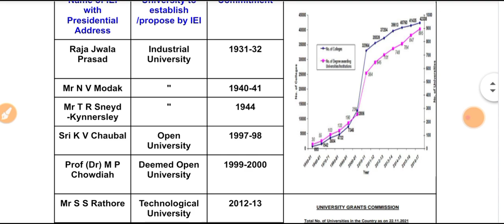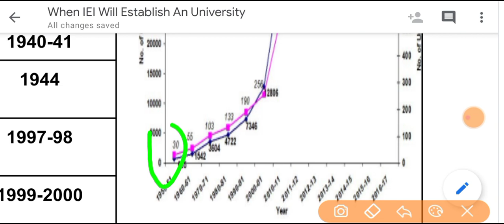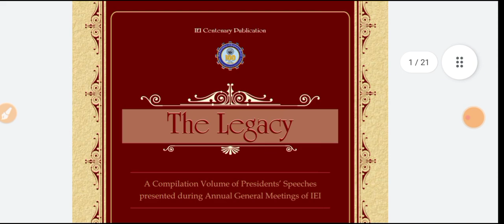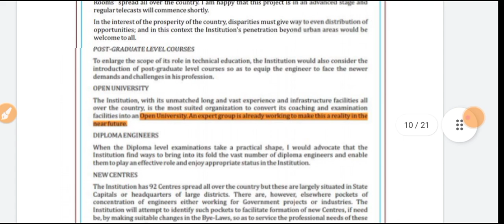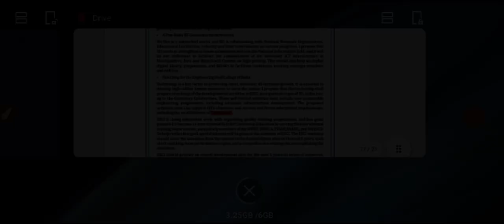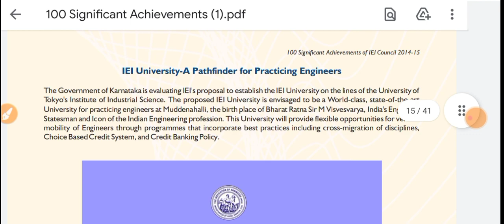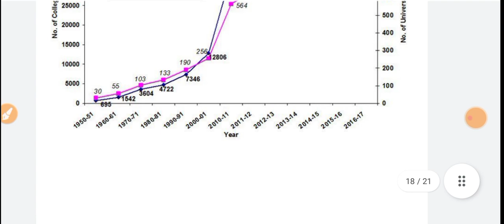When Will IEI Establish University for AMIE Communities!